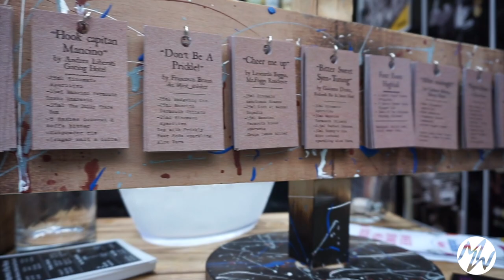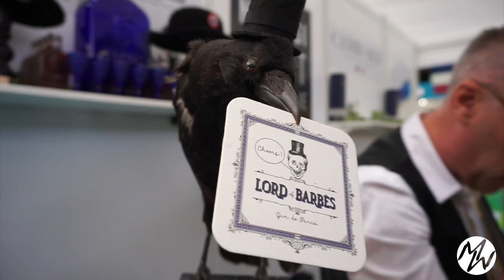Imbibe 2019 - London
Beverage Exhibition 2019 London